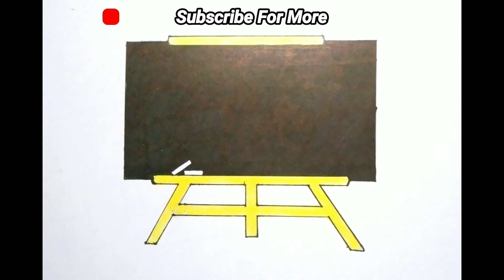How To Draw A Blackboard🥰 | Blackboard Drawing Easy Step By Step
About Video:- This Video I Teach You How To Draw A Blackboard Drawing Easy step By Step With Easy Method | I Hope You Like This Video | If You Like This Video | So Please Like This Video And Subscribe Our Channel